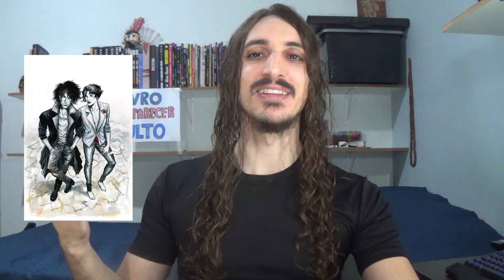Conheça SANDMAN; Um dos quadrinhos MAIS IMPORTANTES!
Conhece Sandman do autor Neil Gaiman? Conhece os 7 Perpétuos? Sabe como essa HQ revolucionou os quadrinhos? Tudo isso no vídeo de hoje!

Neil Gaiman é autor de obras como O Estranho Mundo de Carolaine e Deuses Americanos!